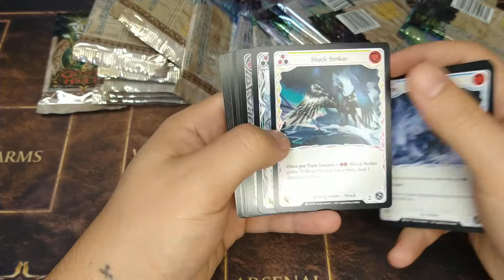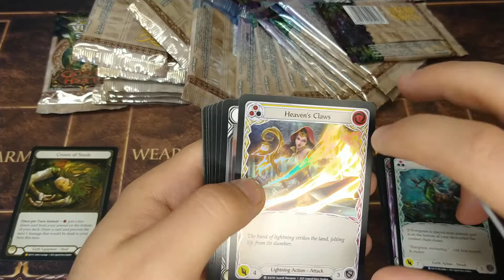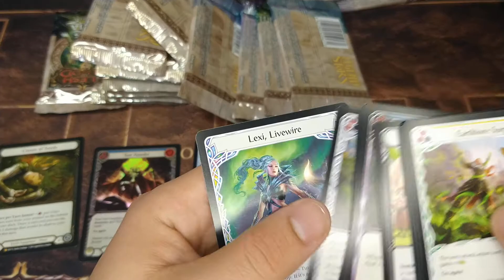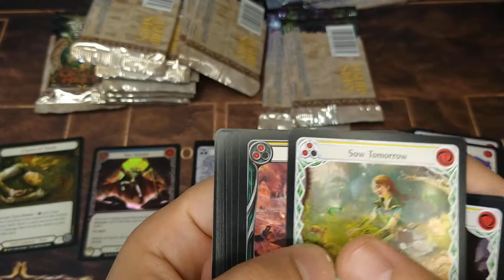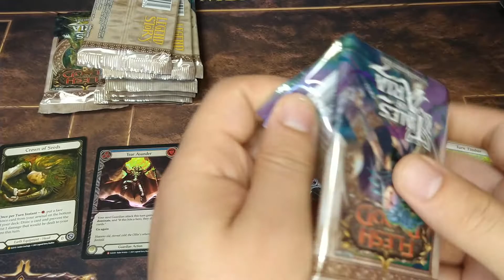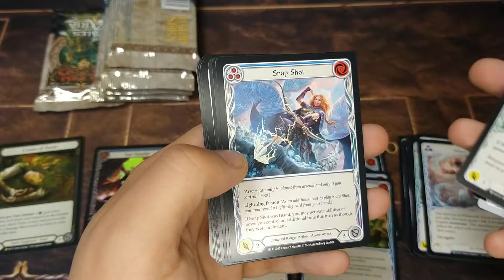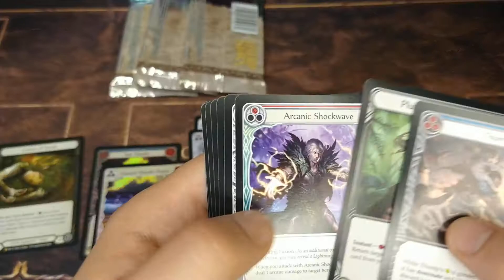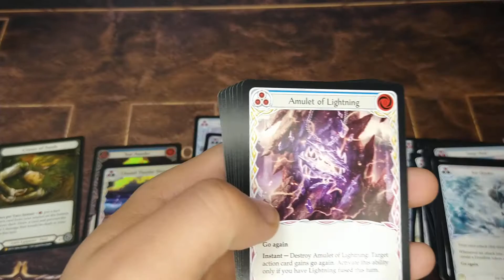Flesh and Blood Tales of Aria 1st Edition Booster Box Opening Box 2